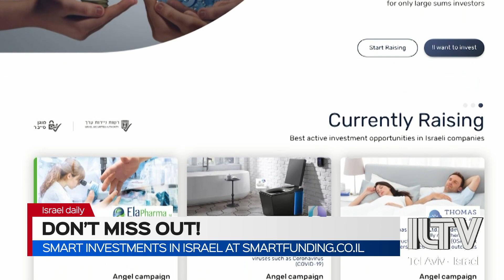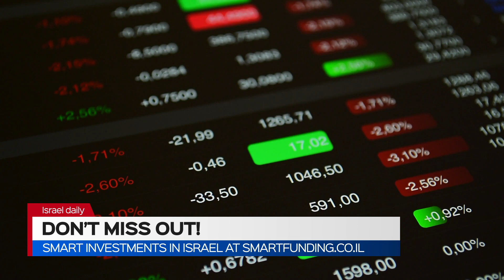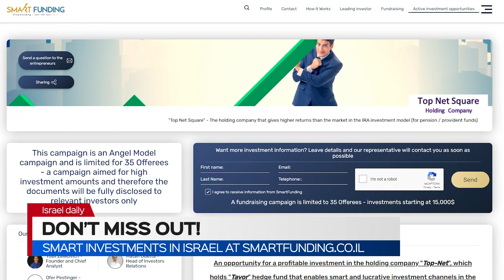Don’t miss out! - Smart Investments